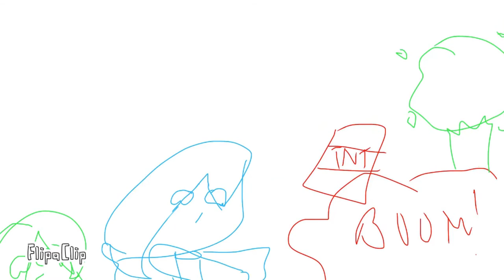Minecraft || Meme [COLLAB WITH LEANNE]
yes i enjoy minecraft now. don't judge me :)
Programs Used:
PowerDirector
Art Thumbnail made by:
Me